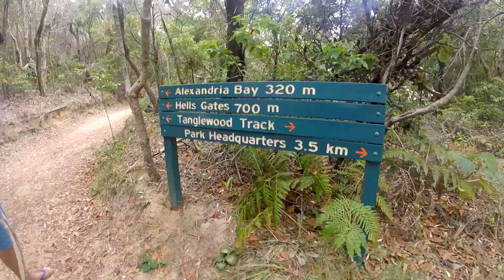Australia Trip with Jek!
Music Copyright by Sheppard "The Best is Yet to Come".

Celebrated 10 years of friendship by doing an Australiasia Trip! This video is the last leg of our trip (Australia) with some flashback of our younger years! Haha :p Hope you enjoy the video Jek and will see you soon! ;)